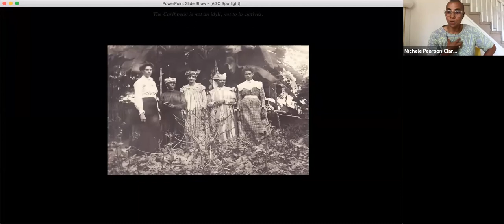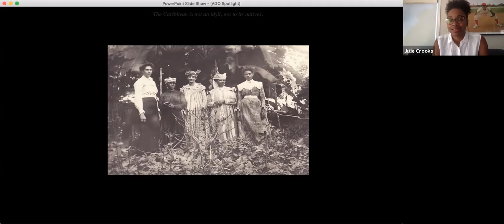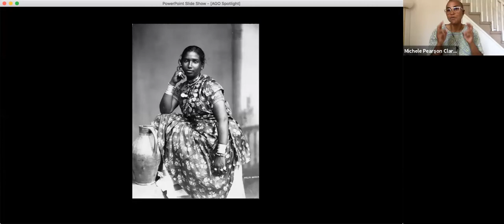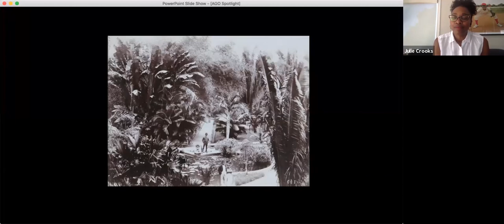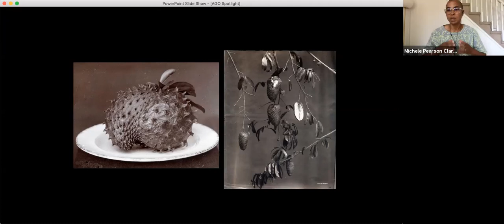Art in the Spotlight: The Montgomery Collection of Caribbean Photographs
Join artist and Toronto Photo Laureate Michèle Pearson Clarke for a conversation with AGO Associate Curator of Photography Julie Crooks about The Montgomery Collection of Caribbean Photographs, a singular collection of more than 3,500 historical images from 34 countries including Jamaica, Barbados and Trinidad. This visual record contains studio portraits, landscapes and tourist views and brings to life the changing economies, environments and communities that emerged post-emancipation. The Collection includes nearly every photographic format available during the years 1840 to 1940, including prints, postcards, daguerreotypes, lantern slides, albums, and stereographs.

Michèle Pearson Clarke is a Trinidad-born artist, writer and educator working in photography, film, video and installation. She holds an MSW from the University of Toronto, and she received her MFA from Ryerson University in 2015. Her work has been included in exhibitions and screenings at Le Musée des beaux-arts de Montréal; the Art Gallery of Nova Scotia; LagosPhoto Festival; Museum of Contemporary Art Chicago; Maryland Institute College of Art; ltd los angeles; and Ryerson Image Centre, Toronto. Clarke is currently a sessional lecturer in the Documentary Media Studies program at Ryerson University, and the Photo Laureate for the City of Toronto (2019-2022).
Julie Crooks is Associate Curator, Photography at the AGO where she has curated the exhibitions Mickalene Thomas: Femmes Noires (2018), Free. Black. North (2017) and Women in Focus Collection Rotations (2017-ongoing). Prior to joining the AGO in 2017, Julie Crooks curated exhibitions for many organizations including BAND (Black Artists Networks in Dialogue) and the Royal Ontario Museum’s Of Africa project. She holds a PhD from the Department of History of Art and Archaeology at the School of Oriental and African Studies (SOAS), University of London, U.K. Crooks’s area of specialty is Art of Africa and the Diaspora.